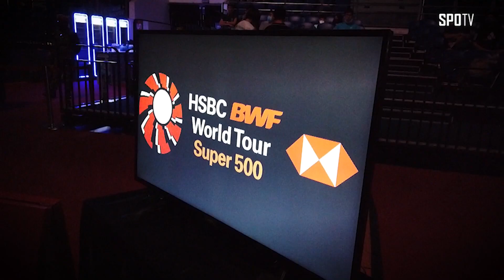SEGERA! Malaysia Masters 2023 di SPOTV 🏸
Pertandingan BWF Super Series kembali digelar di Kuala Lumpur, Malaysia 🇲🇾

Ayo dukung dan saksikan perjuangan tim Indonesia di ajang badminton PERODUA Malaysia Masters 2023! ✊🏻

Jangan lewati keseruannya LIVE di SPOTV dengan kualitas HD mulai tanggal 25-28 Mei 2023 hanya di MNC Vision! 🤩

Dapatkan info promo, artikel terbaru dan juga download aplikasi vision+ dengan klik link on bio ya😉

Tempat Nonton Tayangan Olahraga Dunia, MNC Vision Jawabannya!

MNC Vision Pay TV Keluarga Indonesia!